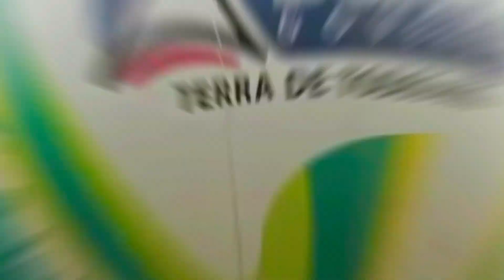OLODUM - VEM PRO QATAR